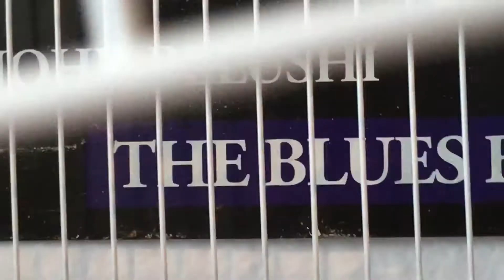Knock knock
I have made the comedy